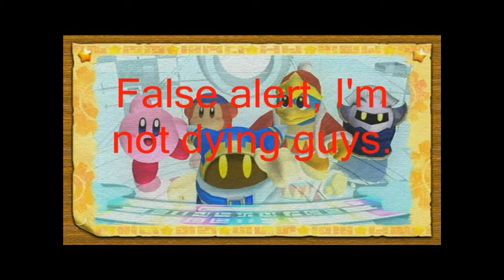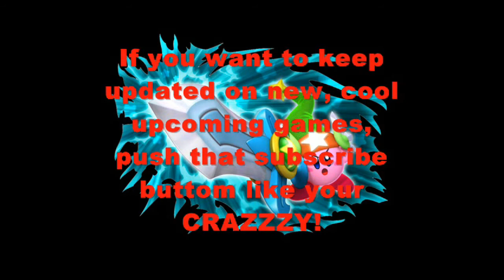Kirby's Return to Dream Land trailer, commentary for the Wiiiii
only for the wiiiiiiiii !